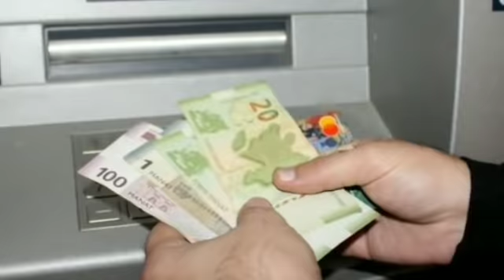GÜNÜN ƏN ƏSAS XƏBƏRLƏRİ (04.04.2022) son xeberler bugun 2022